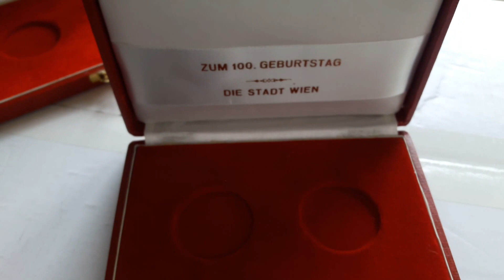Австрия Футляр для 2 австрийских монет набор 2 штуки диаметр ячейки 37 мм